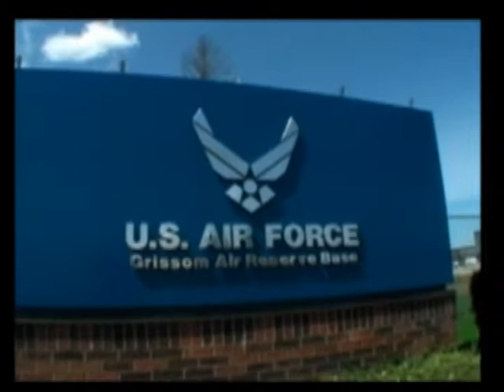434th Maintenance Group.mpg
The wing consists of three major organizations--the 434th Operations Group, the 434th Maintenance Group, and the 434th Mission Support Group. Included in these major organizations are such areas as flight operations, aircraft maintenance, plans and programs, safety, airfield management, security police, communications, medical support, information management, administration, and civil engineering.